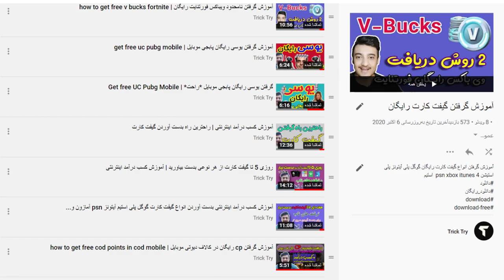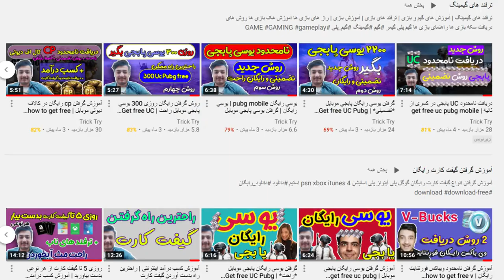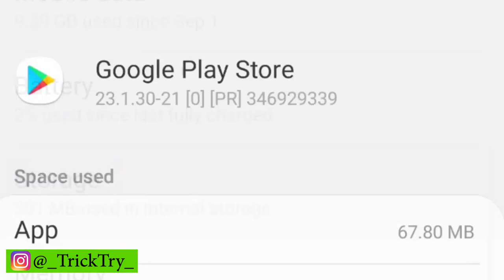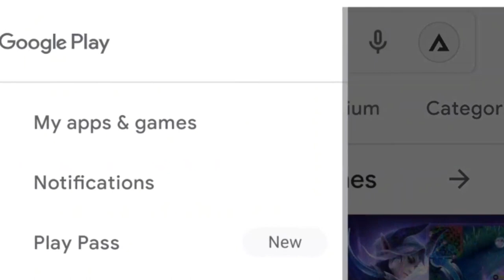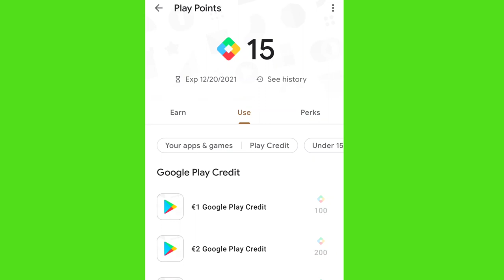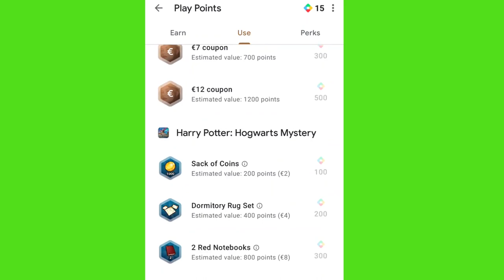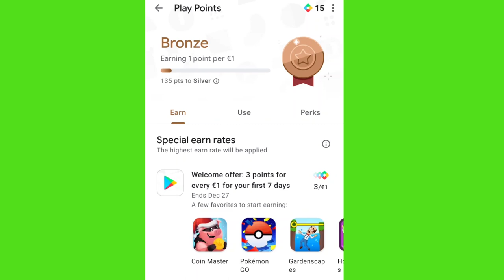آموزش گرفتن cp رایگان در کالاف دیوتی | گرفتن یوسی رایگان پابجی موبایل | گرفتن گیفت کارت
آموزش گرفتن cp رایگان در کالاف دیوتی موبایل | آموزش گرفتن یوسی رایگان پابجی موبایل | آموزش گرفتن رایگان گیفت کارت گوگل پلی قانونی بدون بن شدن اگر می خواهید uc بازی پابجی موبایل بگیرید بدون اینکه اکانت بن شود یا سی پی کالاف دیوتی موبایل cp کالاف دیوتی موبایل دریافت کنید بدون بن شدن حساب و قانونی رایگان این فیلم آموزشی را از دست ندهید. چطور سی پی کال اف دیوتی بگیریم
چطور یوسی پابجی بگیریم
چگونه گیفت کارت رایگان بگیریم

دوستات ویدیو اثبات رو در کانال تلگرام قرار دادم.

آموزش گرفتن cp رایگان در کالاف دیوتی موبایل |  how to get free cod points in cod mobile

how to get free uc pubg mobile | روش گرفتن uc پابجی | آموزش دریافت uc پابجی | آموزش گرفتن یوسی پابجی موبایل نامحدود رایگان تضمینی | گرفتن uc رایگان در پابجی موبایل | گرفتن یوسی پابجی موبایل | آموزش گرفتن uc pubg mobile
یوسی رایگان پابجی  | آموزش پابجی موبایل | آموزش دریافت یوسی پابجی
آموزش شیوه و روش دریافت گرفتن cp رایگان در کالاف دیوتی موبایل |  how to get free cod points in cod mobile | دریافت سی پی کالاف دیوتی | چطور  چگونه cp کالاف دیوتی موبایل بدست بیاوریم